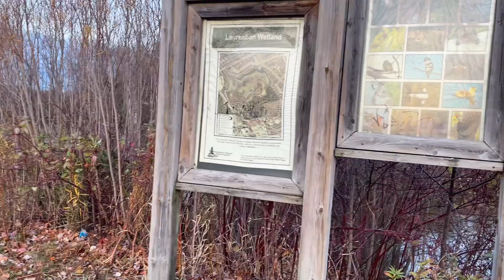Golden Trails: Walking Through Autumn’s Splendor. 🍂.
Strolling through autumn is like stepping into a painting brushed with shades of gold, crimson, and amber.
The crisp air carries a hint of woodsmoke, and leaves crunch underfoot as they fall from trees like nature’s confetti.
Each step reveals the quiet beauty of the season, with sunlight filtering through the colorful canopy and a peacefulness settling over the landscape.
Walking in autumn feels like a gentle reminder of change and renewal, wrapped in the warmth of nature’s most vivid display.